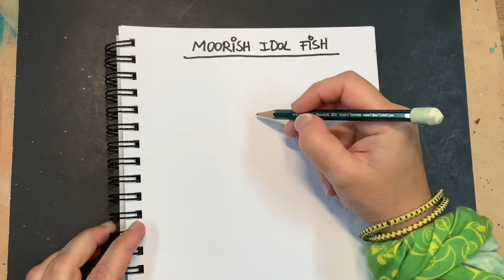Moorish Idol Fish Tutorial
Marine life Art tutorial for my students